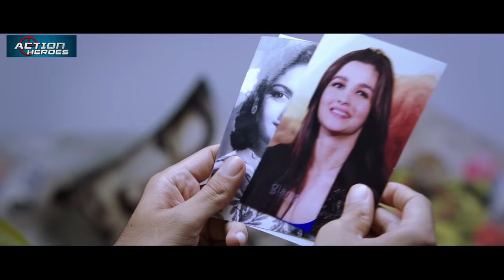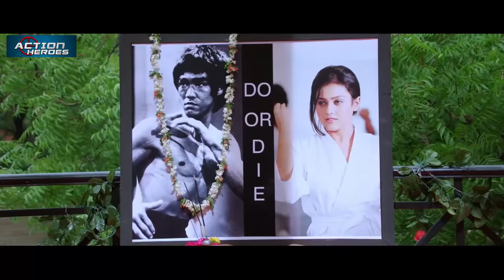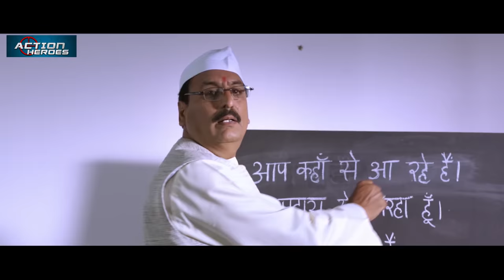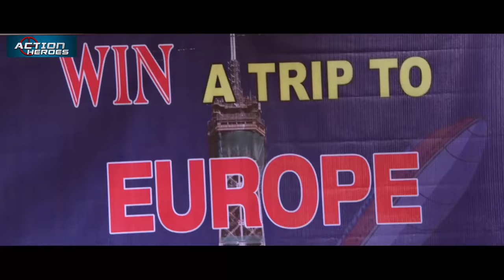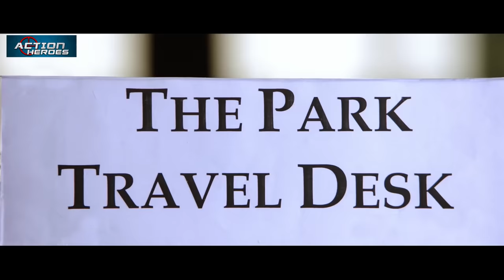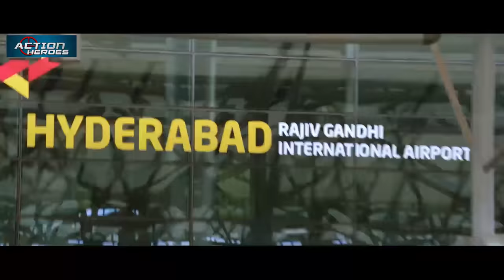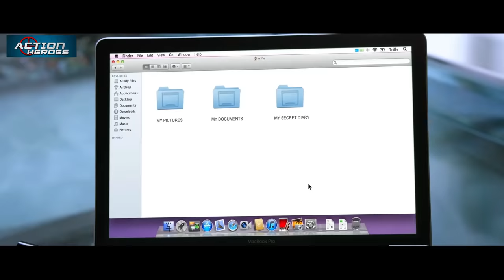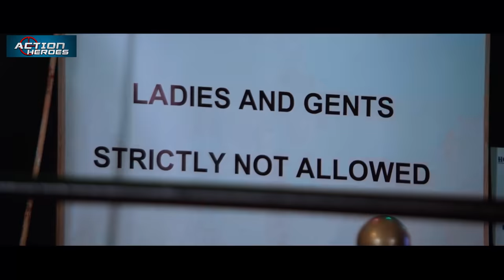Sabse Badhkar Hum 3 - South Hindi Dubbed Romantic Full Movie | Nithin, Mishti, Nassar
The movie story deals with Nithin a happy go boy with a happy family. He saves a girl from goons in a train and happens to befriend Reddy garu who happens to travel in the same train. Afterwards, Nithin sees Nandini in a chance encounter and falls in love with her. He tries to woo her with various ways but in vain. Meanwhile, Nandini wants to rent the penthouse of Reddy garu and takes help from Nithin to secure the place. As friendship grows between Nithin and Nandini, one day suddenly Nandini takes Reddy garu to Barcelona on a pretext of Europe trip, without informing Nithin. It is later revealed that Reddy garu is the grandfather of Nandini and wants to unite him with her mother who have been separated for past several years due to a strained relationship. In search of Nandini, Nithin arrives in Barcelona and starts irritating her as he feels that Nandini has cheated him. How Nithin helps Nandini unite Reddy garu with his daughter? How he wins back the heart of Nandini? forms the rest of the story.